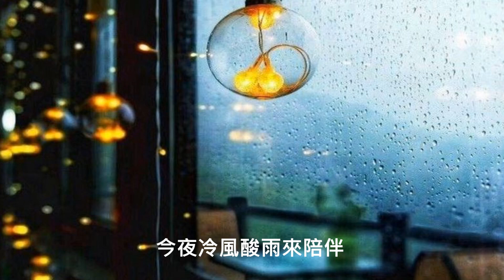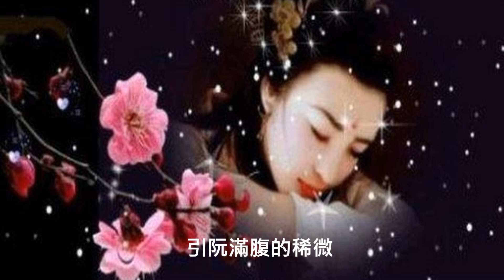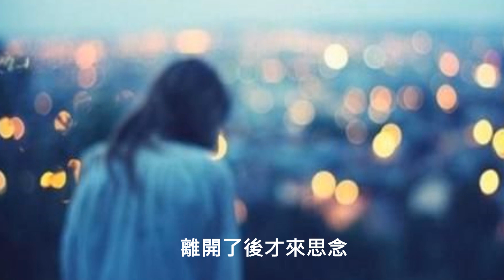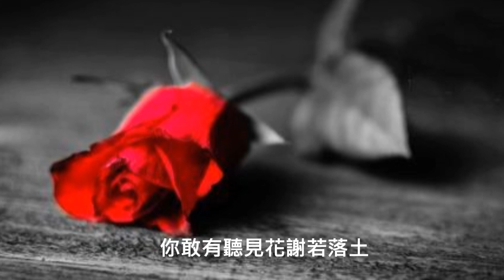無言花 孫建平(音樂磁場) 演唱